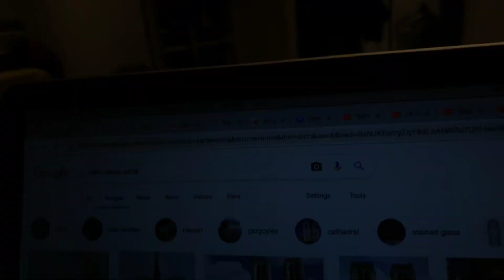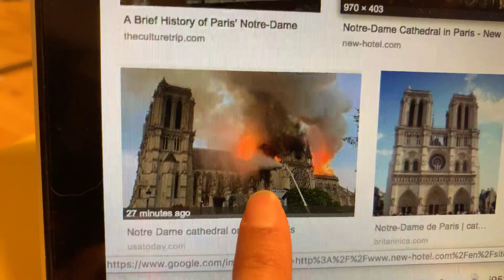BREAKING NEWS NOTRE DAME THE PARIS ON FIRE!! ll NOTRE DAME PARIS KEBAKARAN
Gereja Notre Dam merupakan bangunan kuno yang dibangun pada 1163 pada masa pemerintahan Lois VII. Katedral direnovasi besar-besaran pada tahun 1845. Katedral ini termasuk salah satu gereja roman katolik yang terkenal di seluruh dunia. Luas total bangunnanya mencapai 6.144 meter persegi.

Kebakaran melanda bangunan Gereja Katedral Notre Dame di pusat kota Paris, Prancis, Senin (15/4) sore waktu setempat.

Belum diketahui penyebab pasti api yang menjalar sebagai bangunan tua tersebut. Asap terlihat mengepul keluar dari bagian atas katedral yang dibangun pada abad pertengahan tersebut. Api menjalar di samping dua menara lonceng, kata seorang saksi mata.

Untuk yang mau tahu info lebih jelas tentang kejadian ini bisa komen dan update news di channel kami ya..

Je vous aime! I love you, guys !